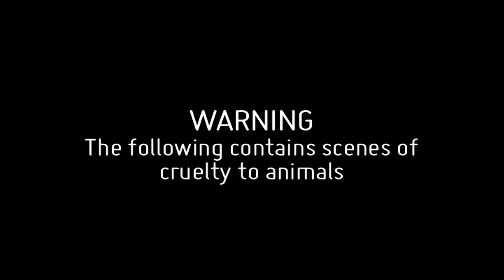Isabel Lucas - supporting Sea Shepherd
Sea Shepherd Australia's TV ad running across the Southern Cross network during September and October 2013. The Community Service Announcement features Sea Shepherd supporter and actress, Isabel Lucas talking about the slaughter of whales in the Southern Ocean and asks for people to join our campaign to defend these magnificent creatures